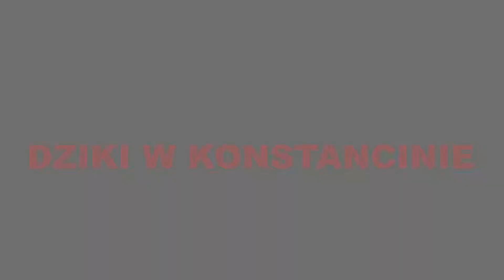DZIKI W KONSTANCINIE-JEZIORNIE